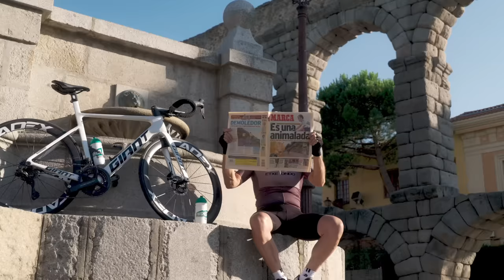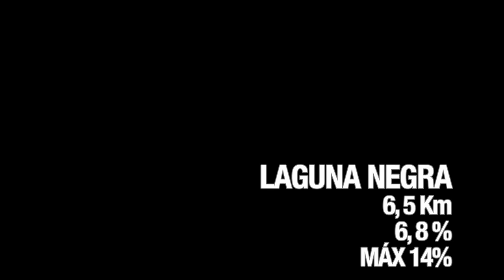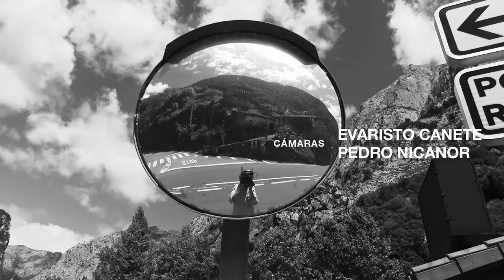LA LAGUNA NEGRA (Soria) con FAUSTINO RUPEREZ - PERICOPUERTOS 2023 11ªet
Reportaje de Pedro Delgado del final de la etapa 11ª de La Vuelta 2023, con final en La Laguna Negra (Soria).
Me acompañó Faustino Ruperez ganador de La Vuelta de 1980, hablamos de cómo ha cambiado el ciclismo desde entonces y de la bonita ascensión a este paraje único de los circos Glaciares de Urbión.
Gracias: Finisher, Ekoi Cycling, Giant Bicycles, Etxeondo  y Skoda.